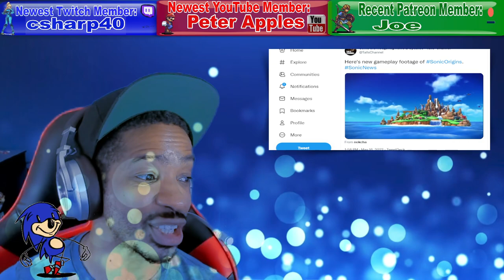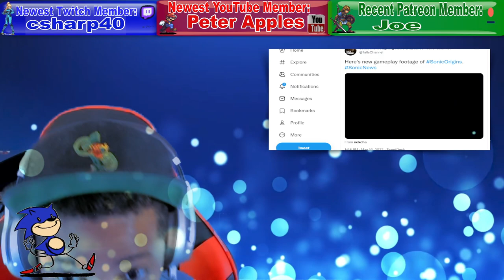NEXT GEN NINTENDO SWITCH CONSOLE IN 2024!